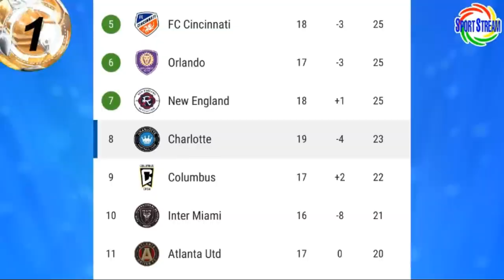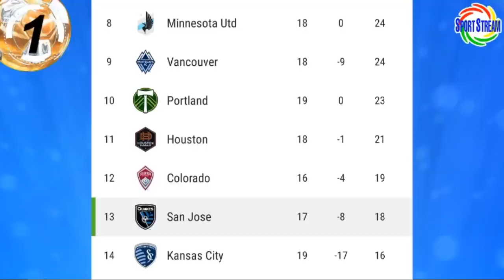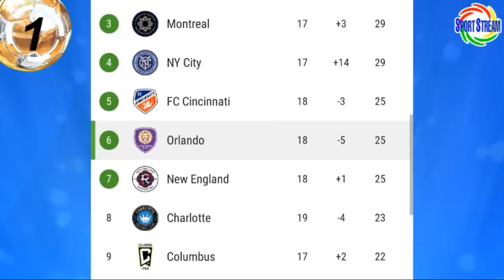RESUMEN PERUANOS en ESTADOS UNIDOS por FECHA 19